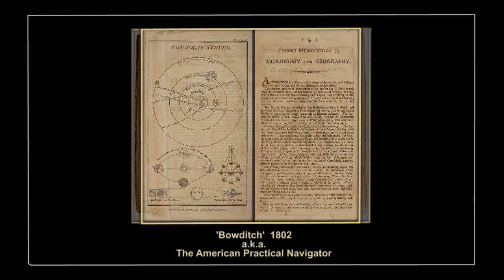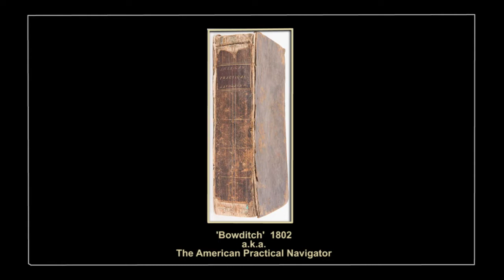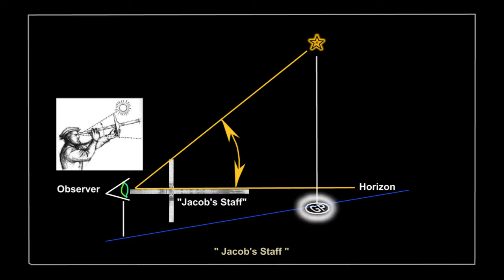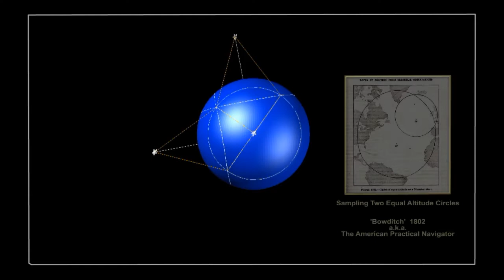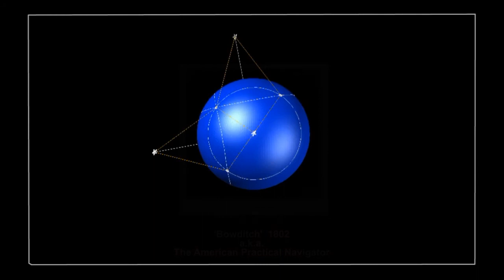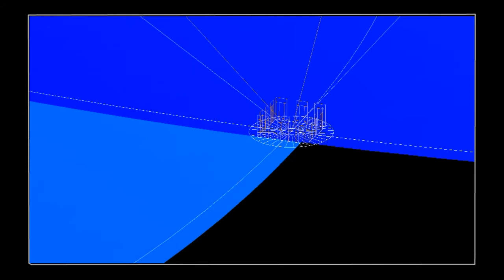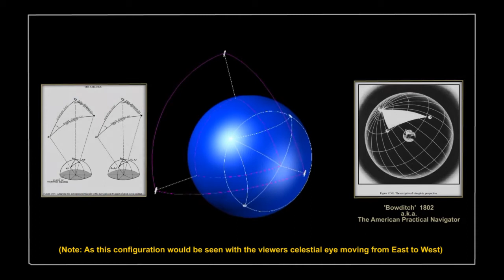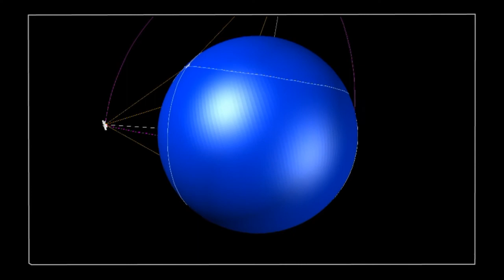Stonehenge : The 2020 Equinox and Solstice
The scientific  purpose for the summer and winter solstice alignments, and the related equinox factor at Stonehenge and Woodhenge of the United Kingdom ( UK ) , Monks Mound Woodhenge in the United States ( USA) located in Cahokia Illinois, and Puma Punku located in the Tiwaniku ( Tiwanaku / Tiahuanaco ) district of Bolivia South America, to resolve the mystery in preparation of the 2020 equinox and summer solstice festival celebration which is of special interest to the UK, Celtic, Druid, Pagan and Native American populations as well as many other interested academic and world-wide communities.